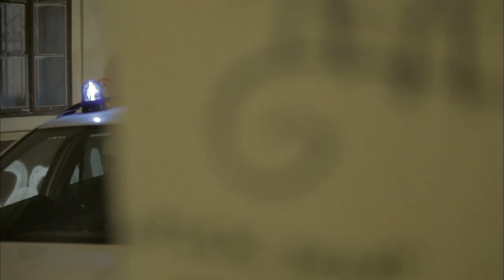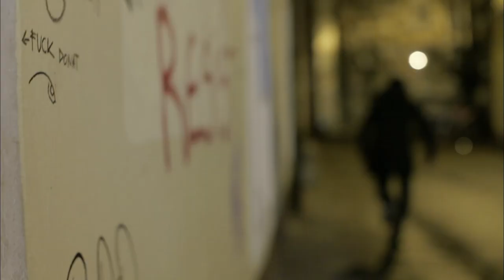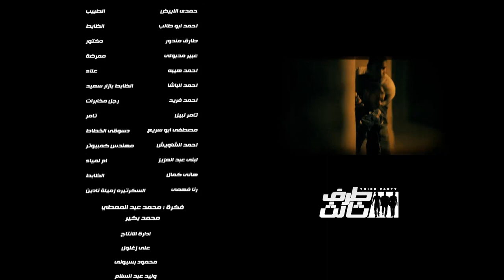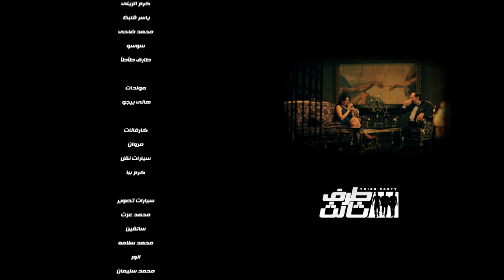مسلسل طرف تالت "الحلقه السادسه" بطوله العالمي امير كراره و "النجم عمرو يوسف